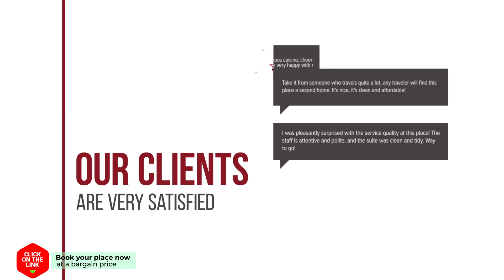Punda 4 Seasons hotel review | Hotels in Diakopto | Greek Hotels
Punda 4 Seasons hotel video review. Hotels in Diakopto, greek 3 stars hotels.